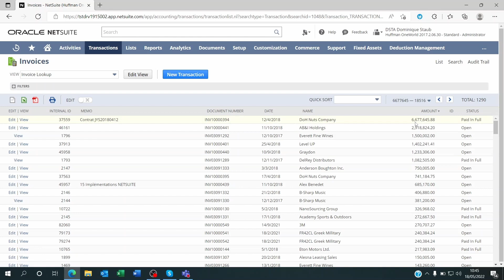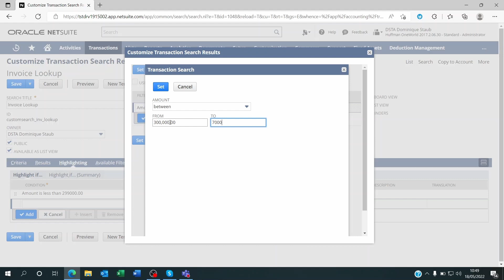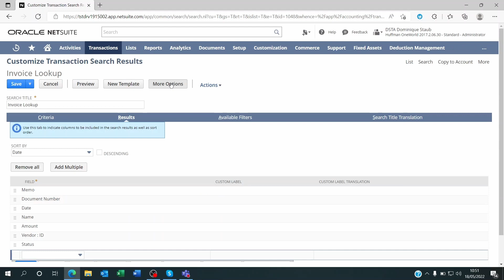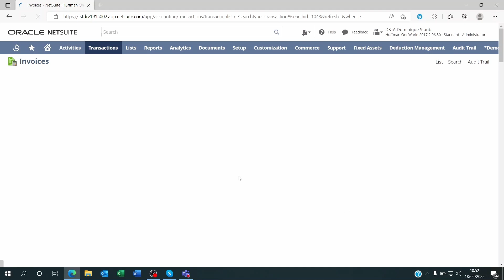Highlighting text on NetSuite saved searches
We show you how to highlight your saved search results based on pre-established conditions.